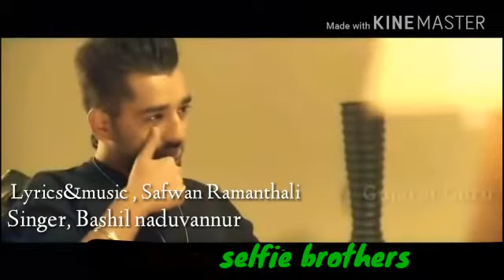വാവ എന്നപേര് മനസ്സിൽ മാഞ്ഞിടില്ല പെണ്ണേ...?ALBUM SELFIE BROTHERS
*ALBUM*
             *SELFIE BROTHERS*
*SINGER*
              *🌹BASHIL NADUVANNUR*
*LYRICS & MUSIC*
              *🌹SAFWAN RAMANDHALI*